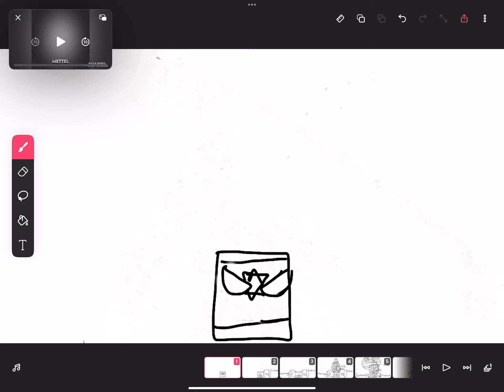Isreal vs -Palestine